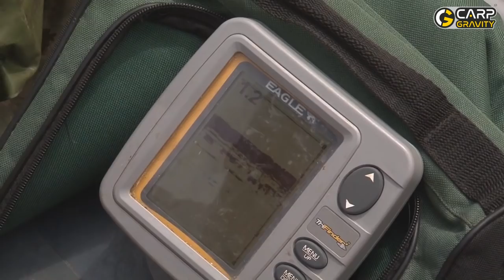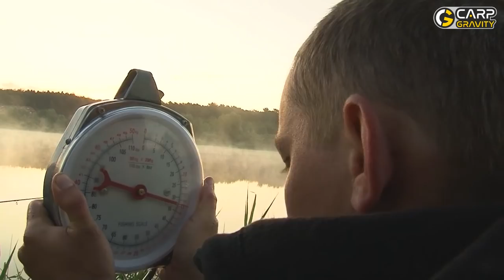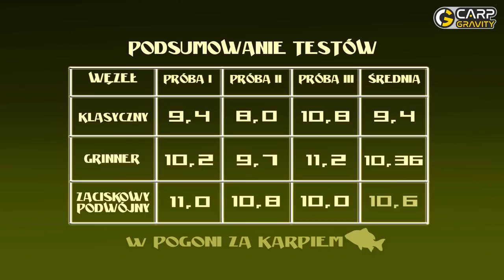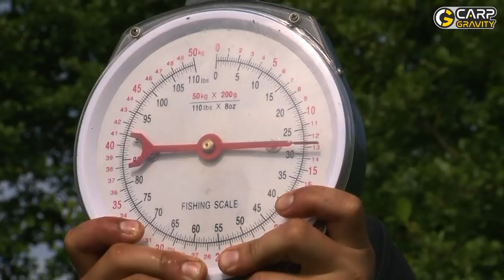W pogoni za karpiem z Pawłem Szewcem - część 1 - Łowisko Kormoran. Film z 2010 roku - PREMIERA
W sobotę obiecana premiera pełnej wersji filmu "W pogoni za karpiem z Pawłem Szewcem cz.1". Film powstał w 2010 i nigdy nie był publikowany na You Tube. Być może część miłośników naszych filmów jest w posiadaniu filmu na płytach DVD. Ekipa filmowa wraz z Pawłem Szewcem i Jarosławem Grabowskim ruszyła na Łowisko "Kormoran" koło Sulęcina. A co Was czeka w filmie? Wiele wspaniałych ryb, emocjonujące hole i karpiarskie rozmowy. Zobaczcie jak wyglądało karpiowanie 10 lat temu!